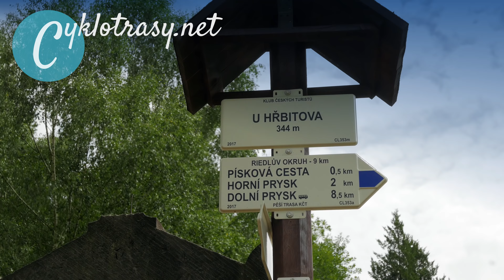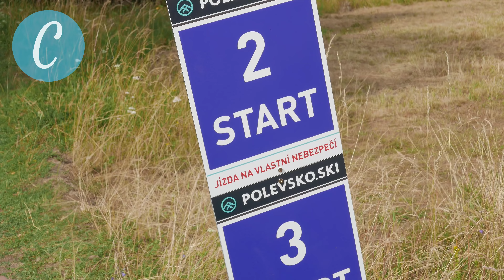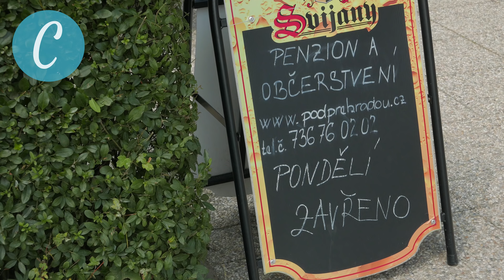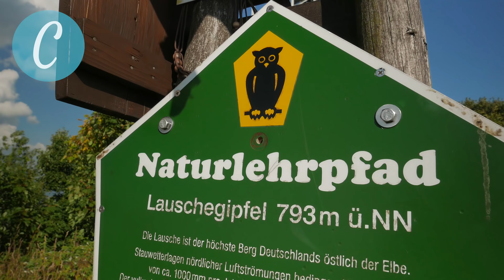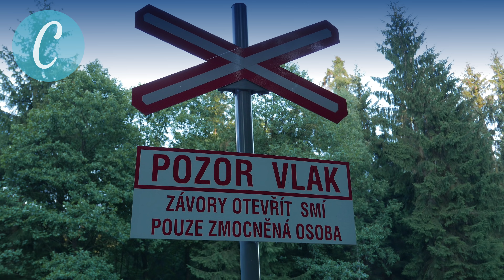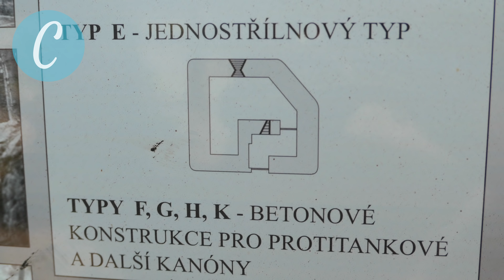Cyklotrasy 031 - Lužické hory 2 (S profesorem Špinarem na Luž)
Překonali jsme bezmála dva kilometry převýšení a pokořili nejvyšší vrchol Lužických hor. Koupání v přírodním koupališti stálo za to, stejně jako pár hospůdek po cestě. Spolu s profesorem Špinarem jsme se vydali za dinosaury. Z vrcholů sopečného původu se otevírají překrásné vyhlídky, ale znamená to také, že jedeme stále do kopce a z kopce.